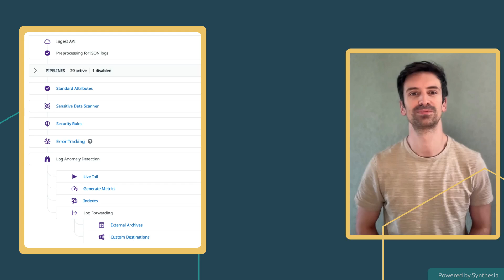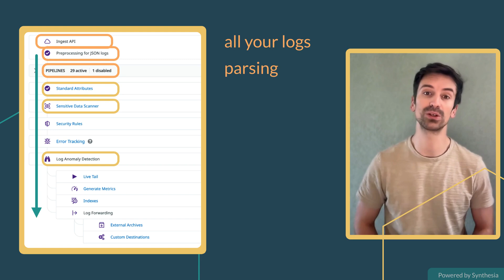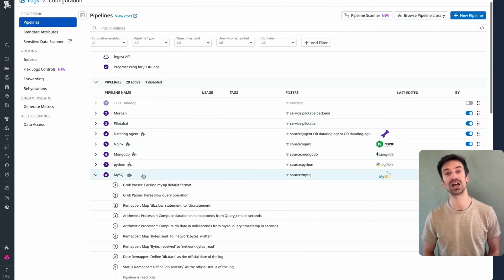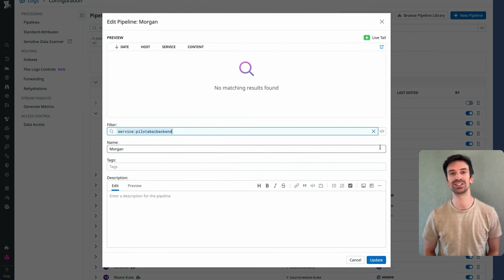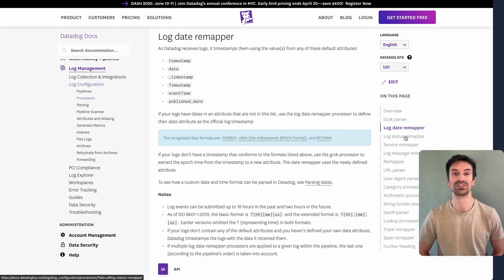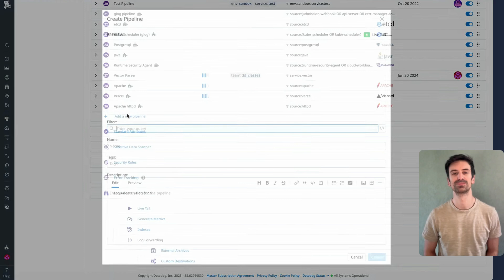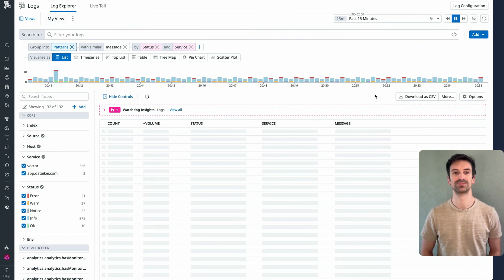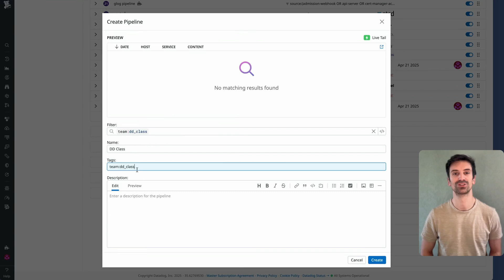L04.1 Mastering Pipelines in Datadog: Log Management Made Simple! 🚀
Struggling with messy logs or confusing graphs in Datadog? This video breaks down how pipelines work in Datadog, from log ingestion to advanced processing. Learn how to set up smart pipelines, use built-in pipeline templates, manage preprocessing like JSON unboxing, apply Grok parsers, structure your data with remappers, and keep your logs clean and actionable!

📚 In this video, you’ll discover:
 • How Datadog ingests and processes logs
 • Step-by-step guide to building effective pipelines
 • Using Grok parsers to extract structured data
 • Tips for organizing pipelines with tags and permissions
 • Best practices for scalable log management

Like the video if it helped you, and drop a comment with your questions or tips!